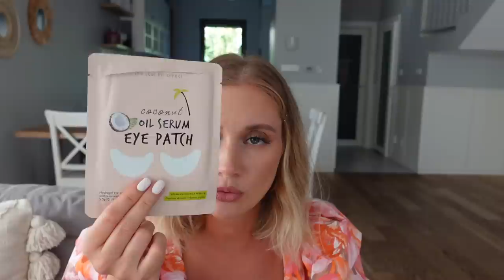ПУСТЫЕ БАНОЧКИ ЛЕТА: ОЧИЩАЕМ КОСМЕТИЧКУ ПЕРЕД ОСЕНЬЮ, ЗАКОНЧИЛСЯ ЛЮБИМЫЙ УХОД И ДЕКОРАТИВКА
МАКИЯЖ:

Dior Lip Glow Oil, оттенок 015 Cherry

Консилер Lancôme Teint Idole Ultra Wear All Over Concealer, 110/010

Тауповый Soft Brown

Пудра бронзер Dior Backstage Face & Body Powder-No-Powder, оттенок 4N

База под макияж Luminous SilkHydration Primer

Туши:

BENEFIT COSMETICS Roller Lash

Тоник Pixi Milky Tonic

Тоник MARIO BADESCU Facial Spray with Aloe, Herbs and Rosewater

Крем-гель KORRES Greek Yoghurt

Маска KORRES Greek Yoghurt

Крем с витамином С Sunday Riley C.E.O. Afterglow

Маска с кислотами REN CLEAN SKINCARE GLYCOL LACTIC RADIANCE RENEWAL MASK

Крем под глаза Sunday Riley Auto Correct

Точечный гель от прыщей MURAD Rapid Relief Spot Treatment

ТОП 20 ТОНАЛЬНЫХ И ББ КРЕМОВ 2023 - БЮДЖЕТ И ЛЮКС. ЛУЧШИЕ И ХУДШИЕ НА КАЖДЫЙ ДЕНЬ

OSIA